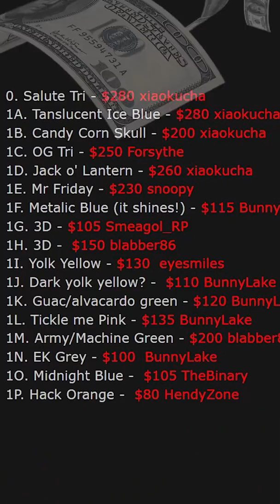Say goodbye to your money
Artisan hand-crafted keycaps it's a thing, and some of them are hundreds if not thousands of dollars. So why is it a thing? Well, people like what they like, and if they're willing to spend money on it, why not? But where do you store them?